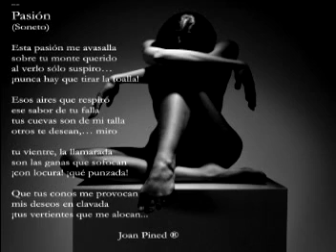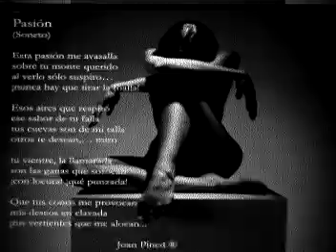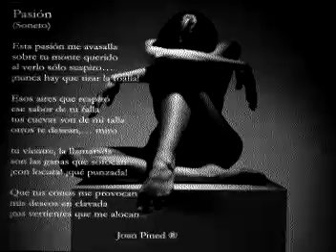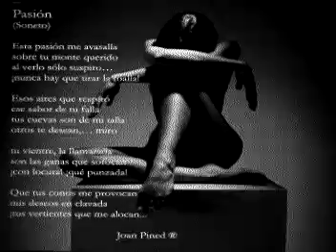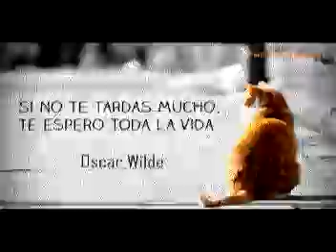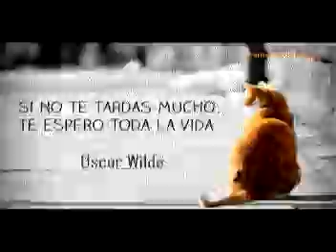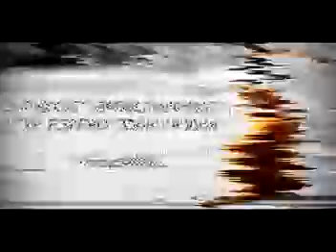Romanticismo y movimiento